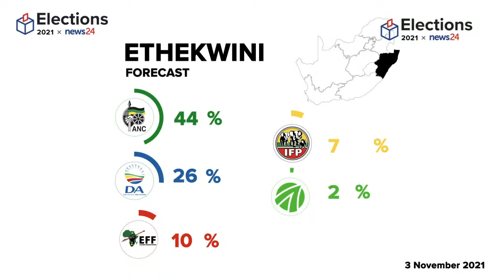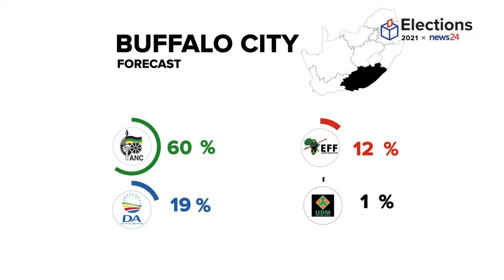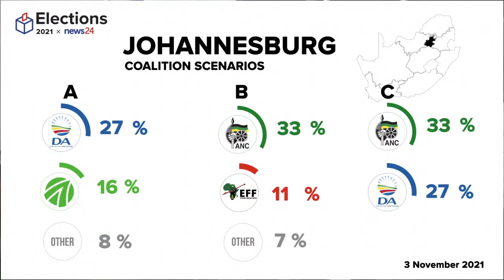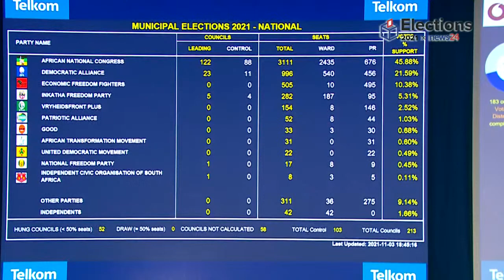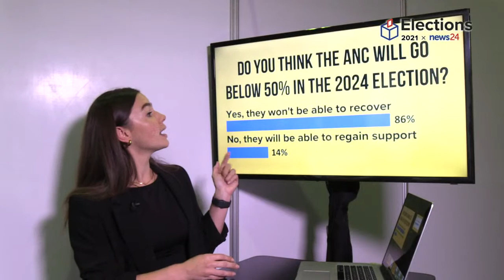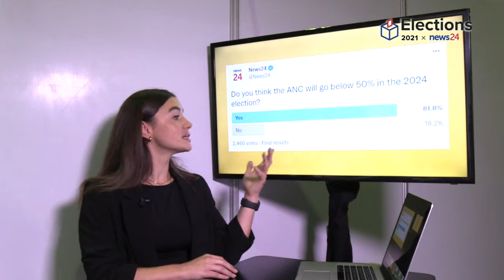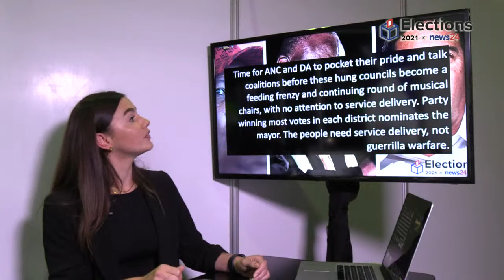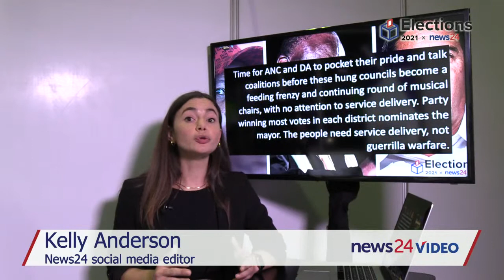WATCH LIVE | Ballot Box: What's cooking with coalition talks? Join News24 live to find out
Join News24 editor-in-chief Adriaan Basson in conversation with analysts Dawie Scholtz and Mpumelelo Mkhabela as they take a look at what's cooking with coalition talks. Also on the agenda is eThekwini and the ANC's poor showing in this municipality.